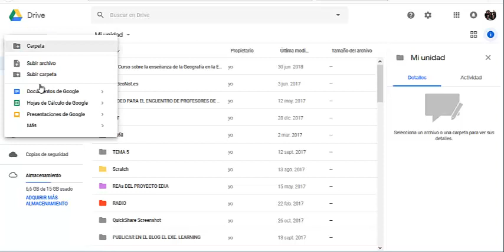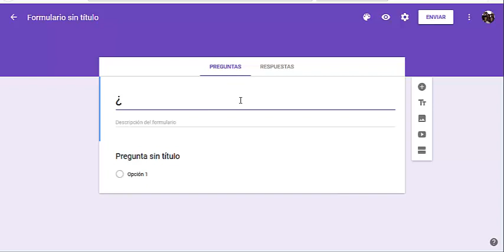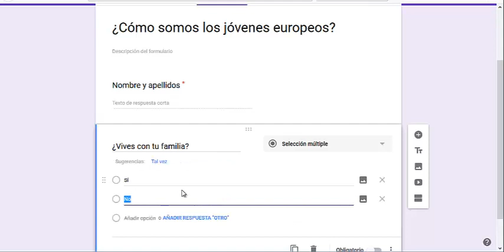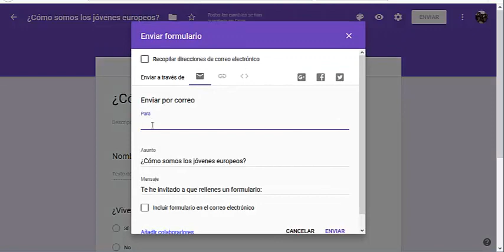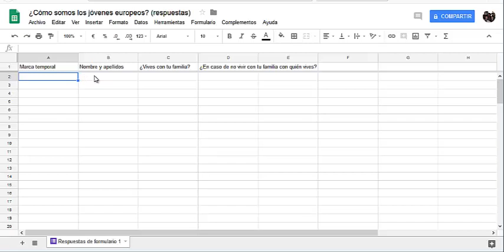Tutorial para elaborar formularios Drive